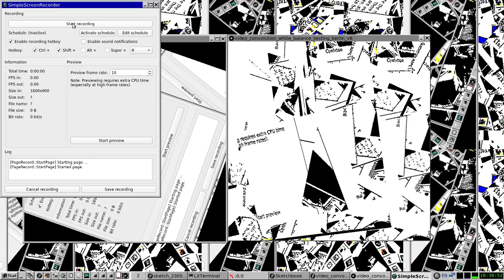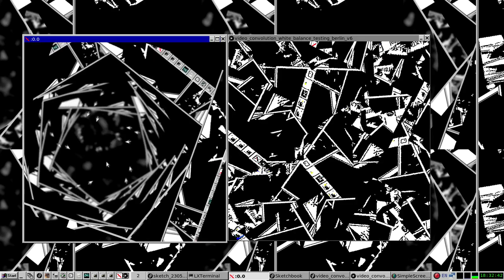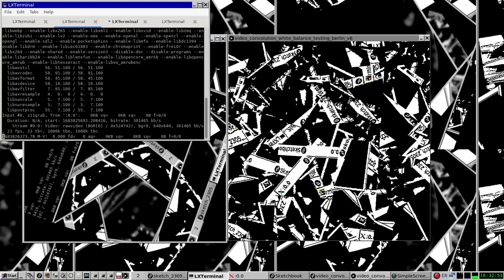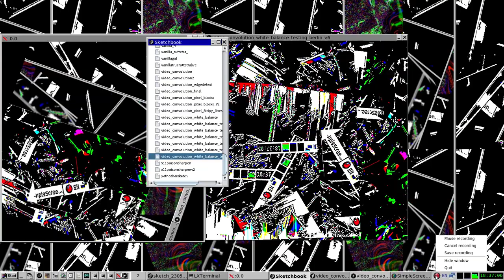X11grab, v4l2loopback and processing.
Using v4l2loopback as an input to processing scripts and combining that with ffplay windows being by x11grab with a little bit of ffmpegs mandelbrot filtergraph thrown in. recorded live from the desktop.